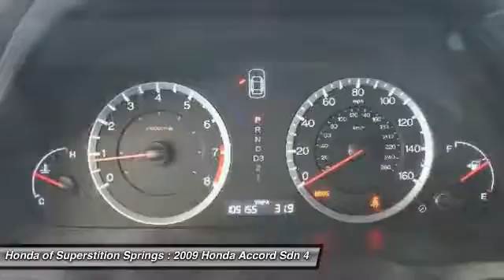2009 Honda Accord Sdn 73643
2009 HONDA ACCORD SDN Mesa, AZ
Stock# 73643

6229 E Auto Park Dr

Your satisfaction is our business! Perfect Color Combination! There are used cars, and then there are cars like this well-taken care of 2009 Honda Accord. This luxury vehicle has it all, from a posh interior to a wealth of outstanding features. If you want a creampuff with style, this is it. The Accord has appeared on Car and Drivers 10 Best list 23 times in the last 27 years. Edmunds.com said, ...The Honda Accord offers an appealing combination of spaciousness, a relatively upscale feel and a reputation for reliability... Enjoy your prosperity.